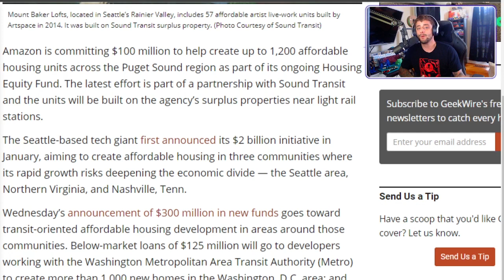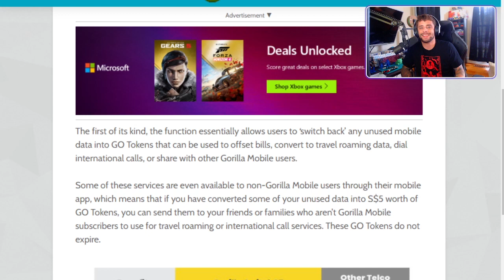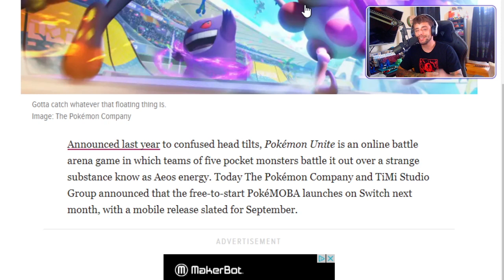Gorilla Mobile upsetting mobile industry, Pokémon Unite goes live & more! #13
Helllooo Geeks and Geekettes! It's that time of the week where I bring you the latest and the greatest, from comic books to video games and so much more from the Geek culture! Below is a table of contents for what was discussed in today's video. Be sure to leave a comment letting me know your favorite book of the week!

00:00 Intro

---News ---
00:41 Amazon's 100 million pledge to build affordable housing
01:38 New Telco Gorilla Mobile Plan
02:59 Pokémon Unite goes live in July

---Comics---
03:50 Flash #771
05:35 Nightwing #81
06:50 Static Shock Season 1

Be sure to drop by my Twitch channel where I live stream every Wednesday, Thursday, Friday, and Saturday at 12 AM EST